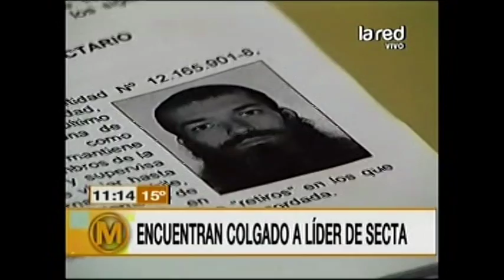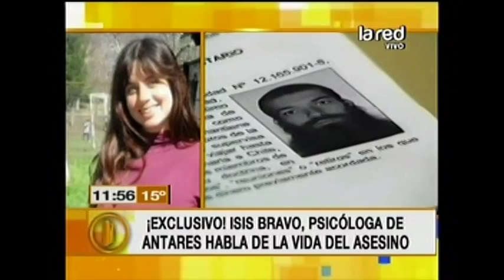Mañaneros Programa Completo jueves 2 mayo 2013